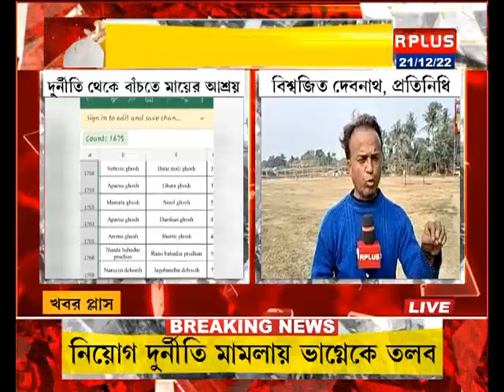আবাস দুর্নীতি থেকে বাঁচতে মায়ের আশ্রয় । R Plus News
আবাস দুর্নীতি থেকে বাঁচতে মায়ের আশ্রয়

RPLUS News